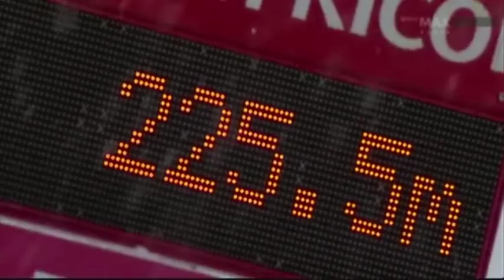Best of Harri Olli 2009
Harri Ollin parhaita paloja kevätkaudelta 2009. Harri Olli's best performances in spring 2009. Oberstdorf, Lillehammer, Vikersund and Planica. Music: Twilight Guardians - La Isla Bonita